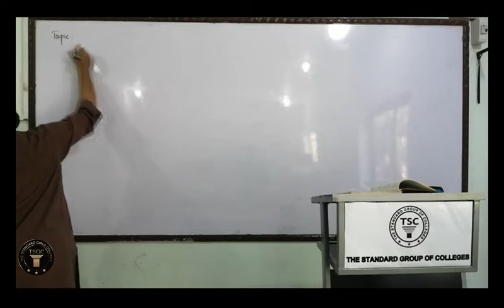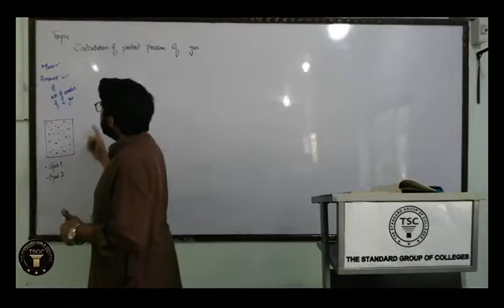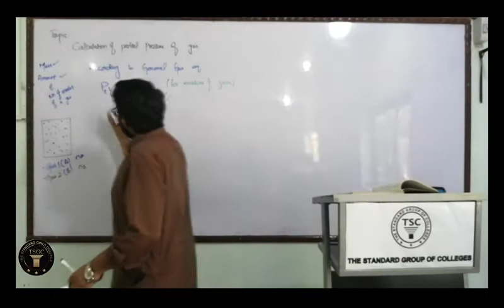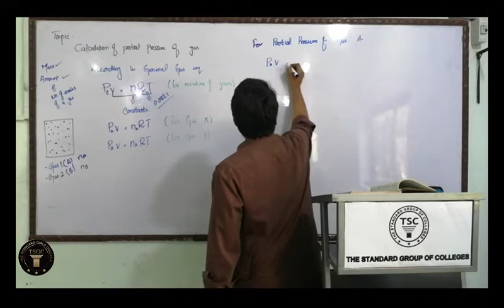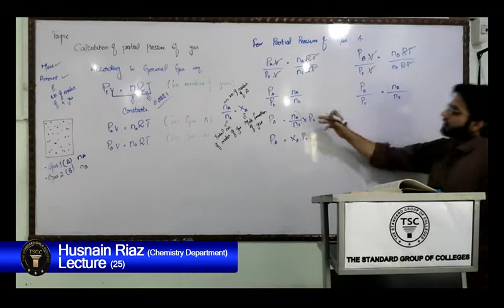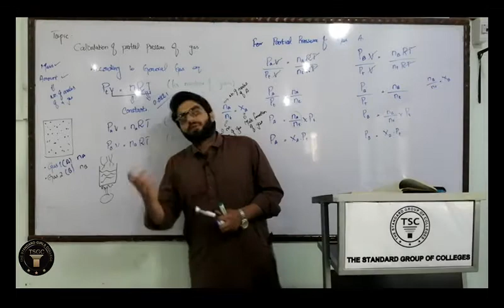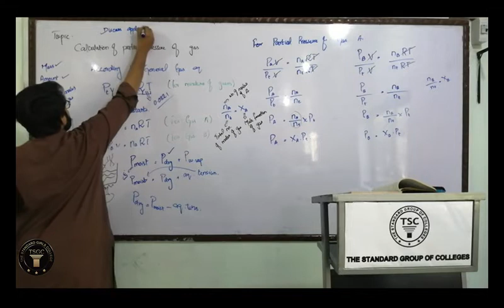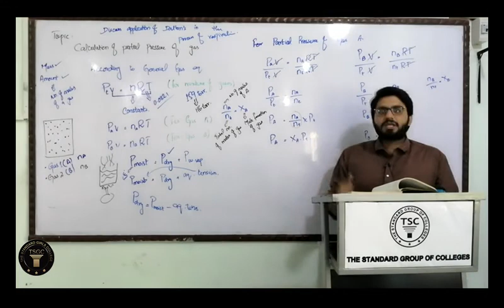Chemistry Lecture No: 25